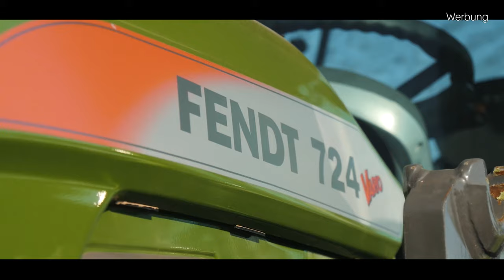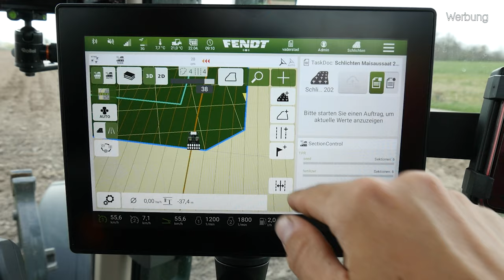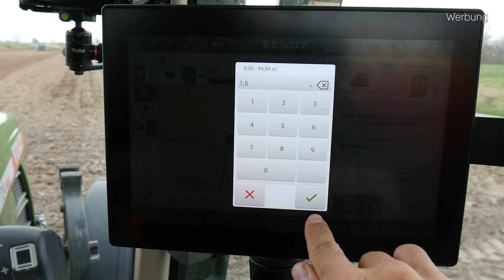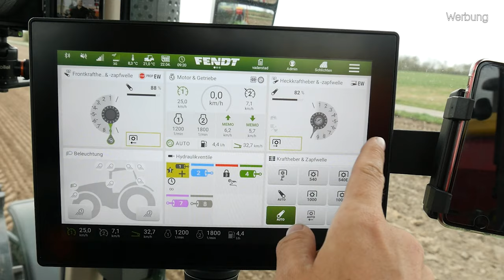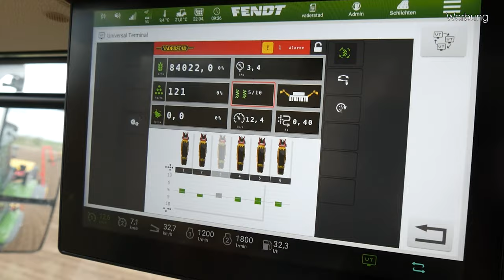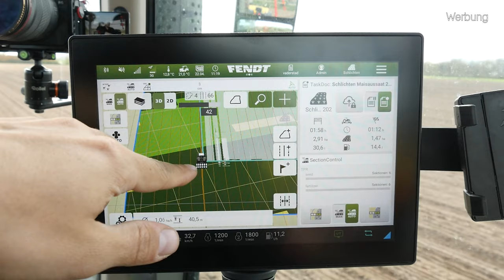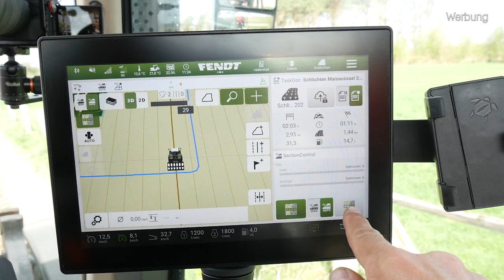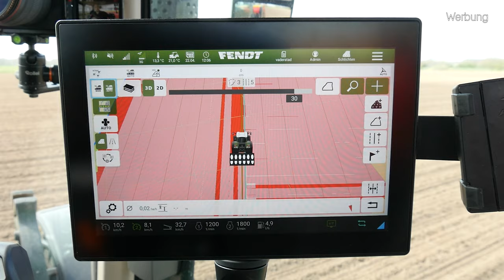Vlog #7 | Den letzten Mais mit der Tempo legen | FendtONE | Renè Wengelewski | 2021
In diesem Video legen wir den letzten Mais mit der Väderstad Tempo R, bevor sie wieder abgeholt wird. Dabei bearbeiten wir die Fläche erst im Inneren und anschließend außen umzu. Wie das funktioniert? Seht selbst!

Das Video wurde am 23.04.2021 aufgenommen.